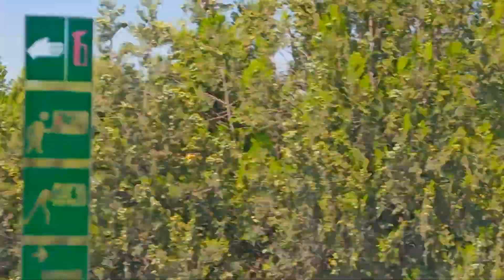7 Ağustos 2024 BURSA AYÇİÇEĞİ TARLALARI